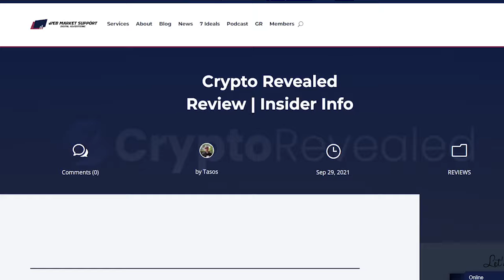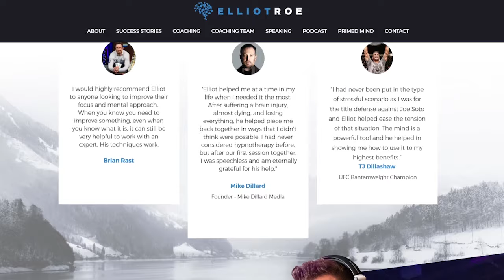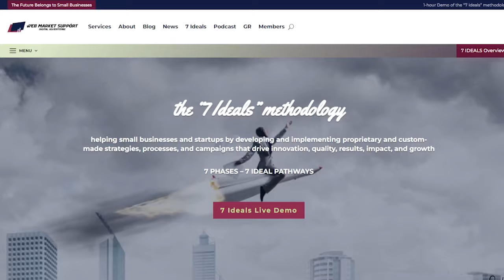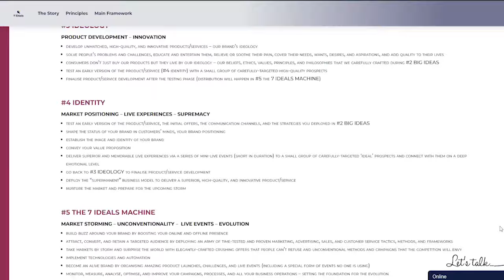6-Figure Side Hustles Documentary by Revealed Films | Review & Exclusive Bonus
There's a solution to deal with inflation, soaring prices, and the rising cost of living.

A solution for millions of people that right now are working at jobs they hate with unstable incomes just to make other people rich. They are working hard and in return, they get stress, tight deadlines, and pressure to work even harder.

And if you feel unappreciated, unfulfilled, not getting paid what you're worth, walking a path to nowhere with no future and no freedoms, and stuck, yes, this is a solution for you.

There's a way to escape this rat race and do something you enjoy and love and change your life once and for all. To reclaim your freedom, create multiple streams of income, and become a better version of yourself.

The answer to all those problems is "6-Figure Side Hustles". A documentary that reveals the secrets to creating a 6-figure side income in your spare time. And I have to tell you, having a side hustle is no longer optional, it's mandatory if you want to survive and take care of your loved ones.

This documentary is packed with actionable advice from insiders, specialists, experts, and successful entrepreneurs who built their personal side hustle business from scratch. How they went from earning a few bucks to 6-figures and beyond. Some of them are now making millions while impacting thousands of people's lives.

You can do the same, and all it takes is to sit down, relax, and watch this epic documentary.

It's absolutely free to attend. It's a 9-part docu-series, and ALL the episodes are free to watch, not just the first, all of them.

What's even more important?

It's organized by Revealed Films, a company that I follow for the last 5+ years. After the tremendous success of documentaries like Crisis Investing, Paycheck Solution, Wealth Breakthroughs, Crypto Revealed, Endgame, Money Revealed, and so many more where they literally revealed thousands of revenue avenues and solutions for people in need, they return with a brand new project, called "6-Figure Side Hustles".

This isn't information you can find online by browsing the web. This is not about what we already know. It's not the same stuff everyone else is repackaging. You won’t find this lineup and these insider secrets anywhere else. Yes, insider secrets.

So now, let me show you the solutions and easy business models that will be revealed during this epic event:

Using AI to create multiple streams of income in minutes, not years
YouTube influencer formula
YouTube star cash flow formula
6-figure writing practice
Social media management
Airbnb cash flow
Rental real estate
1-hour-a-day trading dollars
Sales consultant
Selling simple products
Freelancing
eFarming
eCommerce
Amazon millions
Stock trading
Selling other people's products

Plus, every day, Elliot Roe - a legendary hypnotherapist will wrap up each episode with powerful prompts that bypass the conscious mind… and trigger you to take massive action. His unique mindset coaching system works like crazy and it's responsible for the success of poker champions, UFC champions, Olympics athletes, and well-known business executives. His charging thousands of dollars for his time and during this event, he's doing it at no cost, just for you.

This docu-series is your ticket to never-revealed business advice and information that will take the world by storm. I've watched dozens of their documentaries and I always discover new ways to invest my money and new strategies to run my businesses, and I come up with hundreds of big ideas to impact the world even more.

Join us on May 23rd for the free viewing period and find your path to 6-figures doing something meaningful and fulfilling.

At the end of the documentary, you'll be able to understand that there's never been a better time to build a 6-figure side business with little or no resources at all, yes, in 2023. It seems impossible but only if you knew...

I'm Tasos, a marketing consultant, an entrepreneur since 1992, founder of the agency  WebMarketSupport, creator of the "7 Ideals" methodology, and since 2014,  I've helped hundreds of brands.

And I have a special surprise for you right on this page. I'm revealing why "The Future Belongs to Small Businesses".

Sign up for the free documentary of Revealed Films and for the upcoming challenge with me